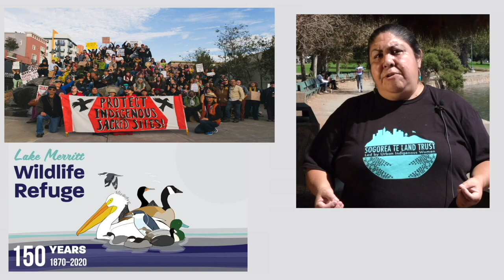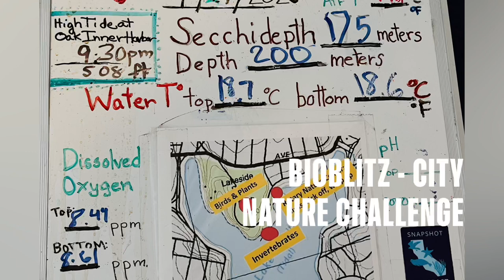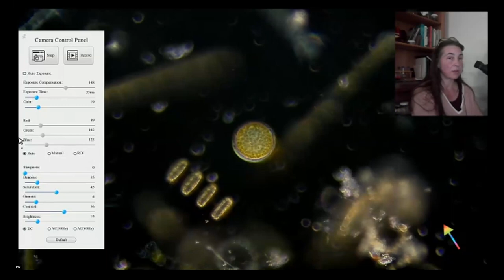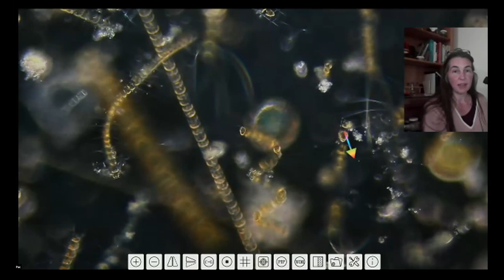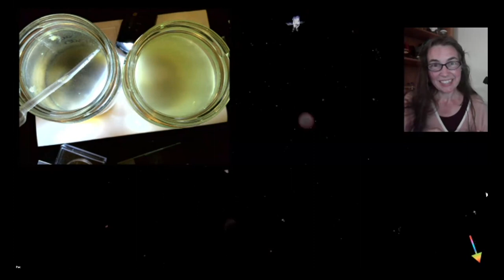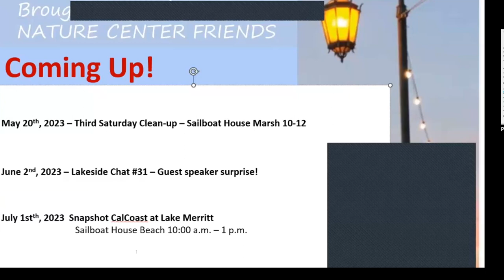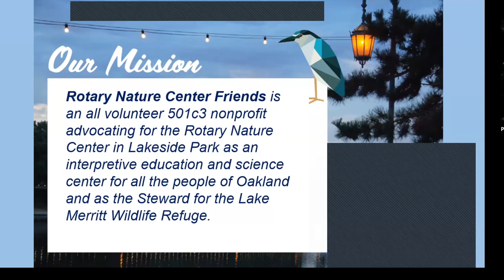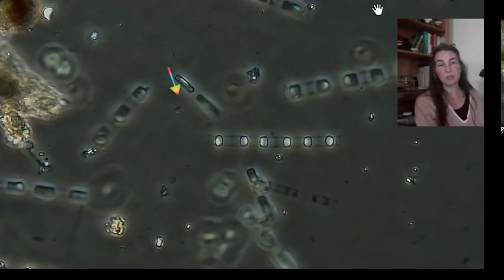Lakeside Chat #30 - Join the microscopical exploration of Lake Merritt in an atmosphere of discovery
Look through a microscope live on zoom. See into a drop of water drawn from the edge of Lake Merritt Lagoon. We will explore in the moment the microscopic plankton of Lake Merritt, the living aquatic drifters of the world, seeking out both the plant-like phytoplankton, and microscopic animals called zooplankton.
Artist/naturalist J. Southworth will lead us through a fascinating window into this tiny world. Join the microscopical exploration of Lake Merritt in an atmosphere of discovery, fellowship, and wonder.
Find out more about microscopic explorations in the San Francisco Bay Area with Pacific Plankton.